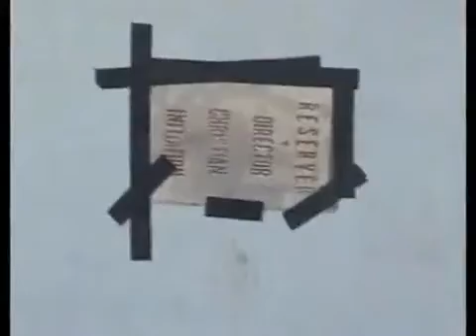River City Rapist - R C R / The Briefs - Destroy The USA